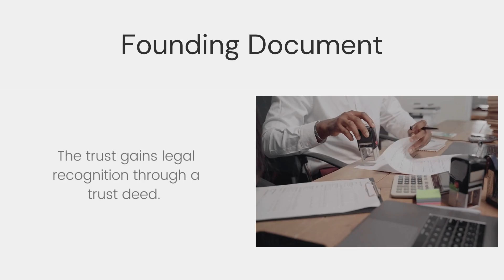How to Set up a Trust in Labuan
Our consultants can help you understand how to to set up a trust in Labuan. Our team can provide full assistance during this procedure,

Slide 1

Slide 2

Trust - Definition
A trust refers to an agreement that is established for the purpose of managing a variety of assets.

Slide 3

Parties Involved
The trust is set up by a trustee, the founder and the beneficiary (or beneficiaries).

Slide 4

Founding Document
The trust gains legal recognition through a trust deed.

Slide 5

Supervisory Authority
The activity of a trust falls under the supervision of the Labuan Financial Services Authority.

Slide 6

Legislation
The founders of the trust must observe the rules of various rules of law, such as the Labuan Trusts Act and the Labuan Trusts Regulations.

Slide 7

Registered Address
The trust must be registered in Labuan and have an official address located here.

Slide 8

Paying Taxes
It is necessary to pay taxes, in accordance to the types of assets the trust holds.

Slide 9

Slide 10

Types of Trusts
There are 4 types of trusts that can be incorporated in Labuan:
charitable trust;
protective trust;
purpose trust;
Labuan special trust.

Slide 11